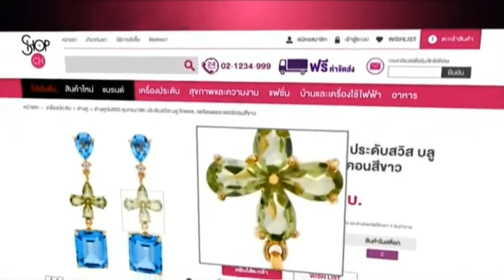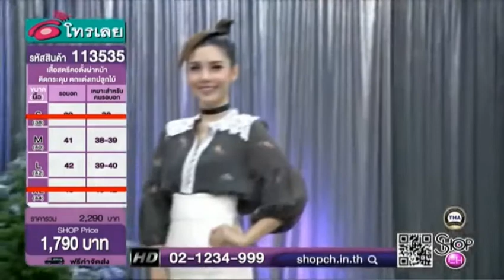SHOP CH THAILAND : 9 ธ.ค. 2561 - 16:00น.